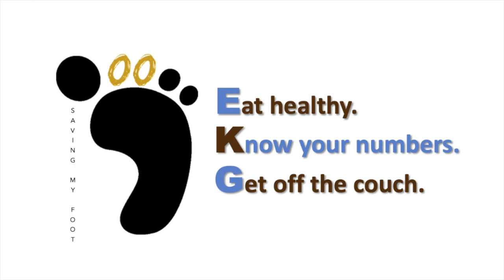Vlog 047 – I’m Baaack!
I’m still out here kicking it two-footed! Casual bike ride with friends and fixed a low carb dish, pan-roasted Halibut with Clamshell Mushrooms.

[00:00] – I’m back
[05:27] – Get off the couch, bike ride
[07:48] – Fixed sumthin’ to eat